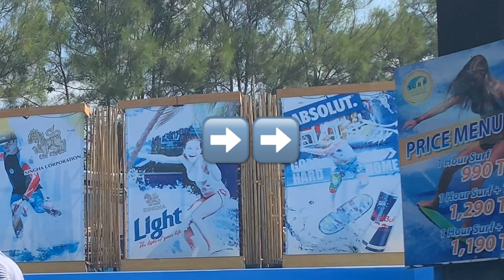Surf house a Phuket Thaïlande 2019 Kata Beach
Aujourd’hui nous allons faire du surf dans la vague statique à Phuket surf house, kata beach. On peut faire du body board ou en surf. Andy a essayé les deux et pour un début c’est un vrai champion.